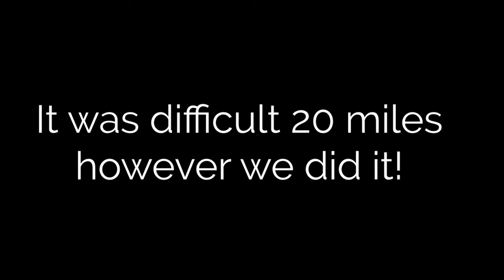THE HARZ WITCH TRAIL: Little Bee Tries to Poison Me - 20 Miles to Take Bee To Dinner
The Harz Witches' Trail (German: Harzer Hexenstieg) is a footpath, just under 100 km long, in Germany that runs from Osterode through the Harz mountains and over its highest peak, the Brocken, to Thale. It is a project by the Harz Transport Association and Harz Club and is part of the system of trails known as the Harzer Wandernadel.

Shoes I Wore
Puffy (4 XL)
My First Backpack
Favorite Backpack
Favorite Water Filter
Long Johns
SOS Device
Ice Axe
"Butt Pad"
Portable Charger
Platypus Water
My Sleeping Pad
Toilet Trowel
My Pillow
My Rechargeable Lamp

I get a small commission if you decide to buy something or use my Amazon link - it's no extra cost to you and every little bit helps support my channel and future adventures!